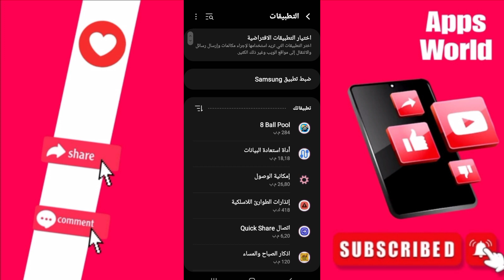كيفية طريقة حل مشكلة لايستجيب على تطبيق تيك توك TikTok بالعربي